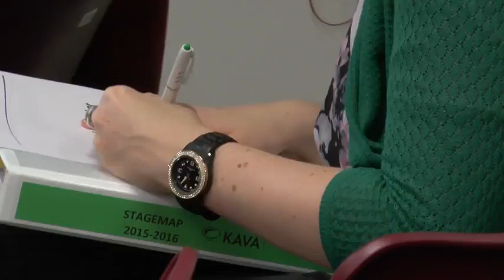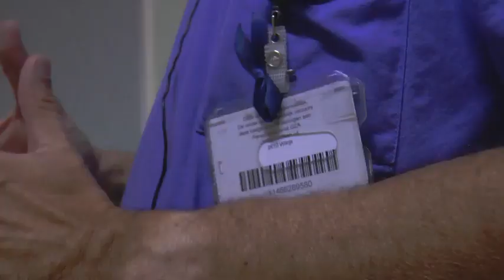REPORTAGE "Stop Darmkanker"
Drie studenten journalistiek van de Artesis Plantijn Hogeschool in Antwerpen maakten een korte reportage over Dr. Luc Colemont en Stop Darmkanker. Het kreeg -terecht- de goedkeuring van hun leraar Karl Leenkneght (VRT)
Met dank aan Dieter de Hoon, Thibeau De Vos en Evelyne Dockx.